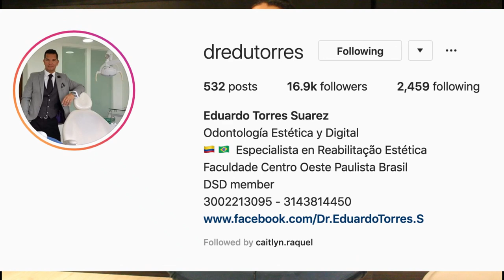Perfect Smile in 9 days NO PAIN || Smile Design with Composite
This video was recorded back in September 2018. It was long over due so here it is.

I decided to do some Dental Tourism to Bogota, Colombia to get a smile design. It was the best decision I've ever made. Contact your dentist if this is a procedure you are interested in.

If you are interested in doing a Smile Design with Dr.Eduardo Torres, DM him and say you are being recommended by me (Adriana Valencia). He will get you a MUCH better price!

This was not sponsored! I just wanted to share my experience.

Cost of my smile design $1,500. EVERYONE'S cases are different so price do vary depending on your teeth.